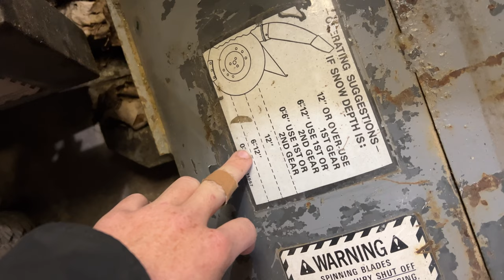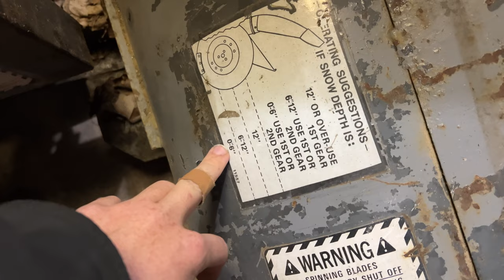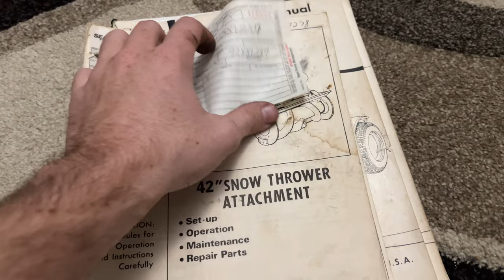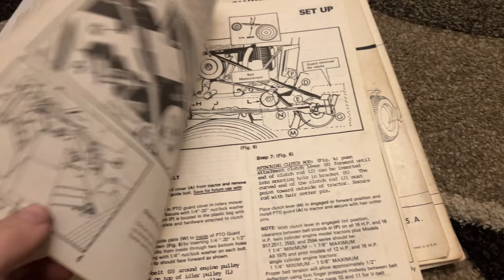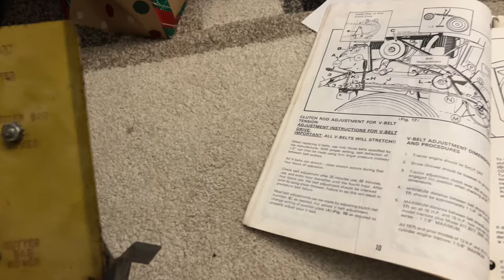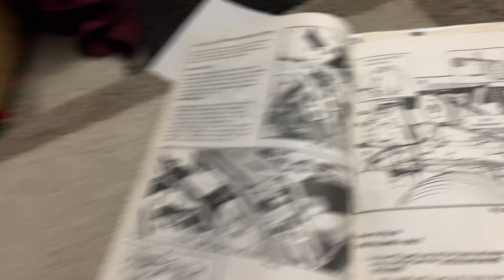Preparing My Sears Tractors For Winter (Long Tractor Vlog)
Well here is my new style of video of preparing the tractors for winter. If this is something you want to see more of let me know and I can do more or less depending on your feedback. Winter was long coming so there was a lot of time to get things done so I ended up coving a lot in this video so I hope you enjoy!